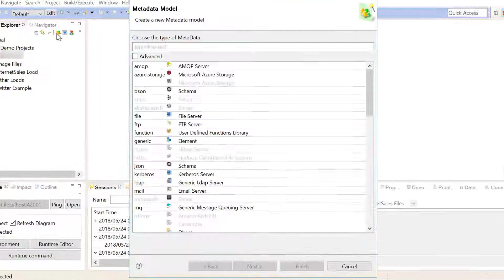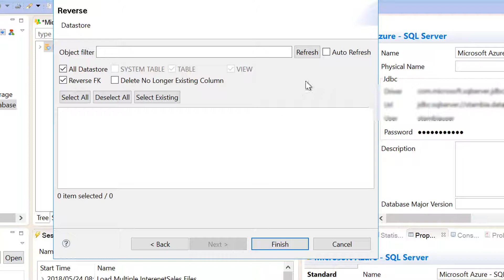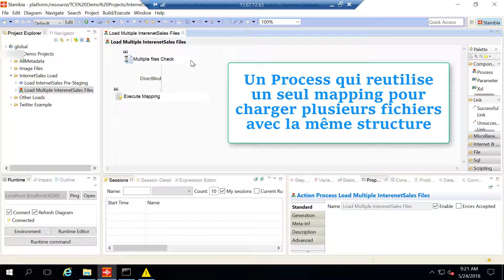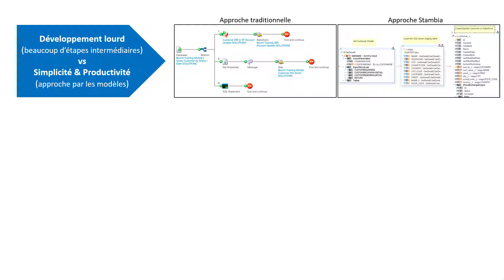Simplifiez votre intégration Microsoft Azure Cloud avec Stambia ETL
Les entreprises du monde entier transfèrent leurs données vers le cloud. Quelle est la place du développeur ETL dans ce nouveau scénario ? Quelles sont les options dont vous disposez pour charger et transformer vos données dans le service cloud de Microsoft Azure ?

Dans cette vidéo, vous apprendrez comment utiliser la plateforme ETL / ELT de Stambia DI avec laquelle vous êtes déjà familier pour interagir avec des ressources communes dans Azure, telles que le stockage Azure Blob et la base de données Azure SQL.

Microsoft Azure est un service d'informatique en nuage créé par Microsoft pour la création, le test, le déploiement et la gestion d'applications et de services via des centres de données gérés par Microsoft.
Il fournit des logiciels en tant que service (SaaS), une plate-forme en tant que service (PaaS) et une infrastructure en tant que service (IaaS) et prend en charge de nombreux langages de programmation, outils et infrastructures, y compris des logiciels et des systèmes tiers et spécifiques à Microsoft.

Le composant cloud Stambia spécialement développé pour Microsoft Azure constitue un moyen simple et agile d’intégrer vos données à Microsoft Azure.

-Stambia est prêt pour le Cloud
-Aucune édition spécifique n'est nécessaire
-Des templates cloud dédiés

Stambia éditeur d'une solution ETL / ELT agile, à pour ambition d'aider ses clients à gérer à la fois leurs projets d'intégration de données traditionnels, mais également des projets plus innovants autour de nouvelles initiatives Digital Business tel que le passage vers les plateformes Paas de Microsoft.

L'intégration de données joue un rôle essentiel dans la réussite de la mise en œuvre d'un projet avec Microsoft Azure.

Quels sont les avantages et les cas d'utilisation d'une couche complémentaire telle que Stambia pour l'intégration de données (ETL / ELT) avec Microsoft Azure?

-Réduire considérablement le temps nécessaire pour vos projets Data
-Performance et évolutivité
-Design de flux simplifié, et démarrage rapide
-Maîtrisez vos coûts et réduisez le TCO global de votre projet d'intégration.